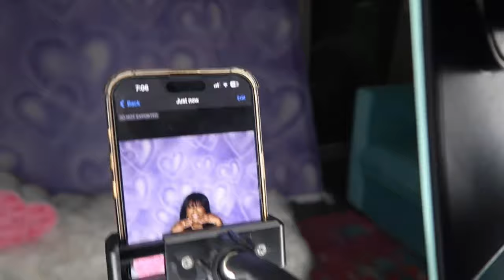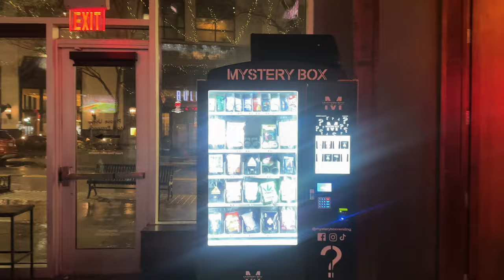Y2K VALENTINES PHOTOSHOOT: ATL SKI TRIP AT LAKE LANIER, HEART SWOOP FLIP BOB TUT, DINNER W BAE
Hi my lovers ❤️  it is my first video of 2024 and we started it off with a

Galentines Day ♥️
Champagne flutes
Mini fire pit

Valentines (y2k glamour shot) shoot ♥️
Self timer photo app: Lensbuddy
Mirrored clamp

Heart swoop bang flip bob ♥️
Curling iron: T3 adjustable

V-Day dinner with Bae  ♥️
Dress: Forever 21
Shoes: Shein

Chapters
00:00 - Intro
0:13 - Galentines
0:49 - Lake lanier snowy island aka ATL ski trip
6:50 - Y2k Valentines photo shoot
13:33 - SuperBowl outing
15:10 -Heart swoop bang flipped bob
23:13 - Valentines Dinner